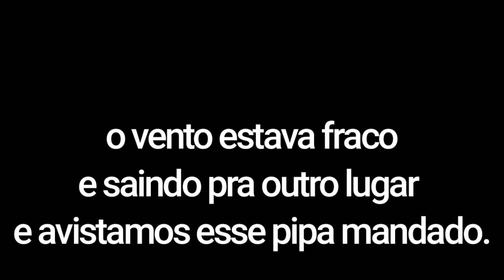E FOMOS CONHECER O FESTIVAL DE MUCHAS DE MOGI DAS CRUZES. FIZEMOS XEPA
SALVE RAPAZIADAA..HOJE FOMOS CONHECER O FESTIVAL DE MOGI, A INTENÇÃO ERA EMPINA, MAS NÃO TINHAMOS MUCHA ENTÃO FICAMOS NA XEPA E FOI TOP.